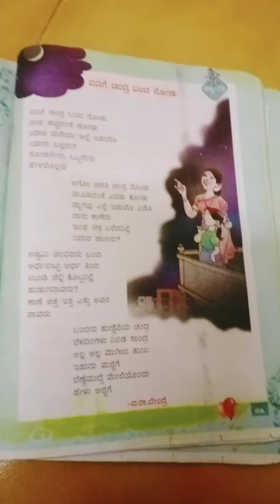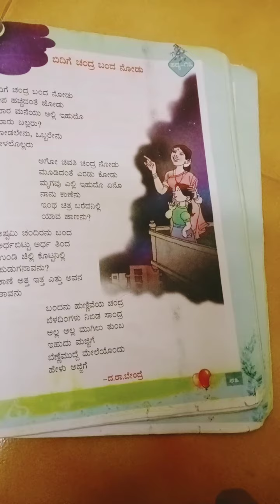೪ನೇ ತರಗತಿ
ಬಿದಿಗೆ ಚಂದ್ರ ಬಂದ ನೋಡು